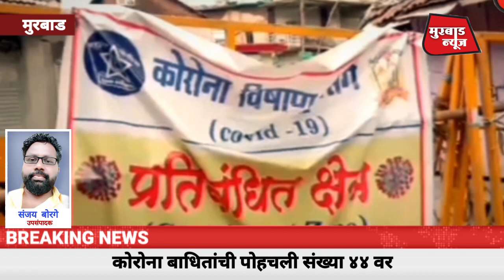MURBAD_NEWS : मुरबाड मध्ये आज कोरोनाचा दुसरा बळी